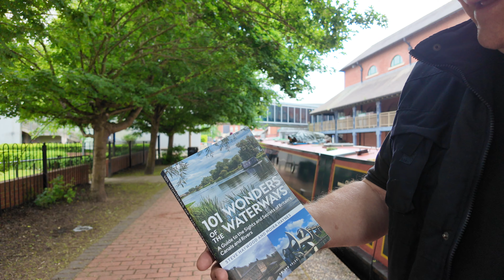Steve Haywood Author At Banbury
i met Steve and his wife at his Boat in Banbury and had chat